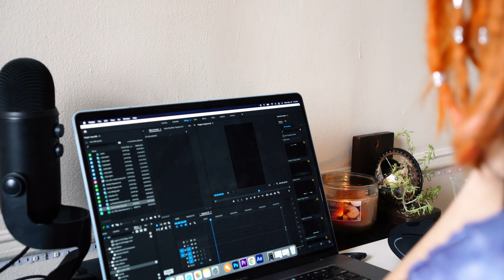not my normal video...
I changed it up today, but wanted to talk with you guys on a thoughtful and personal level while showing you my new morning routine now that I've been settled in Jersey.